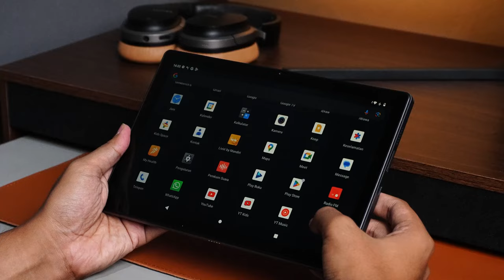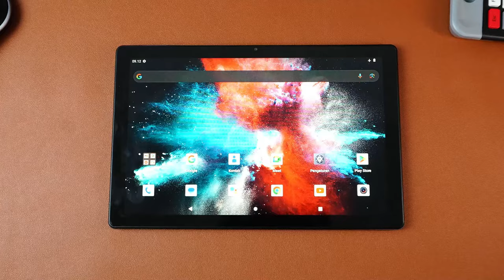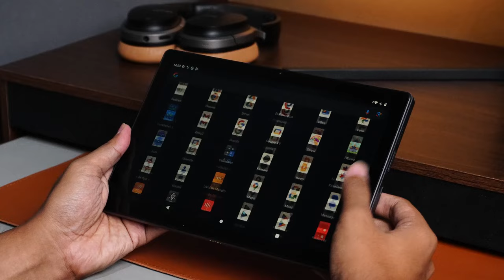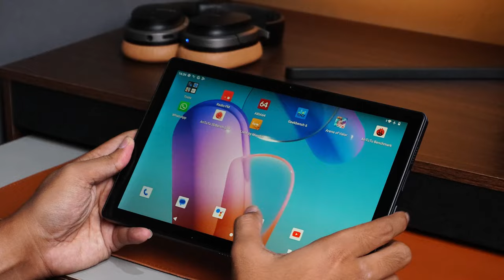Preview Tablet iTel Pad 2 4G LTE (Performa & Fitur)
BEKAS REVIEW  DIJUAL disini:
Link Pembelian